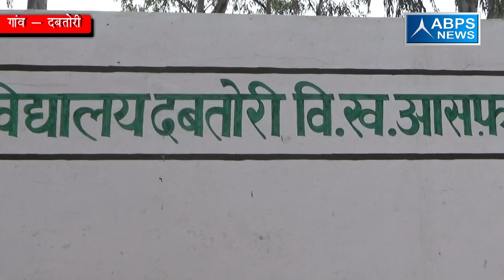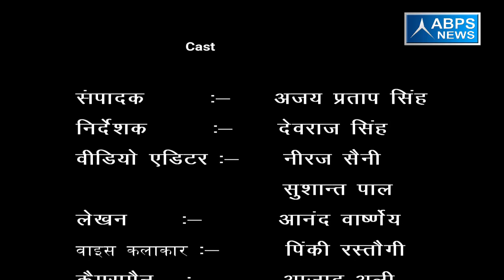गांव - दबतोरी , ब्लॉक - आसफ़पुर , जिला - बदायूं